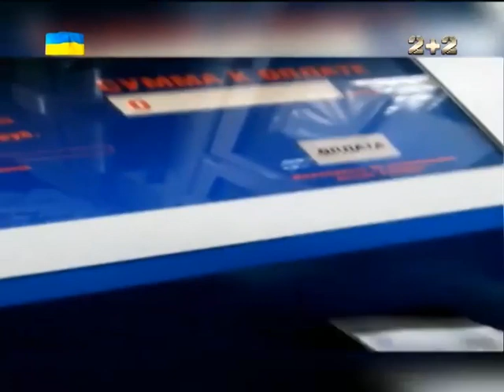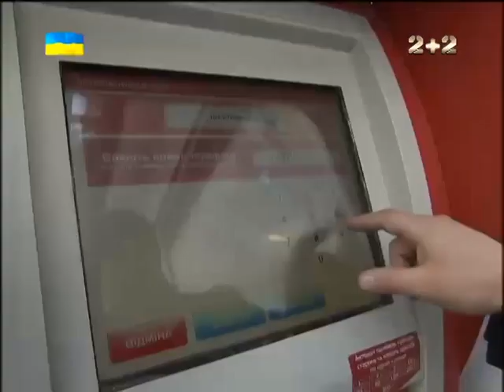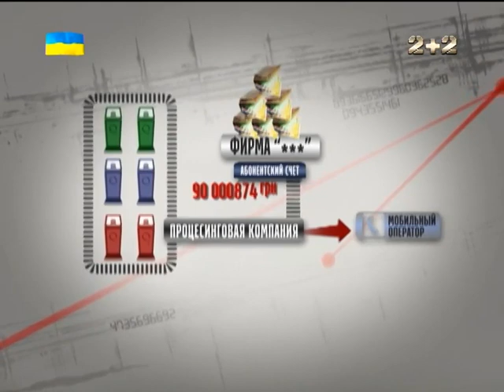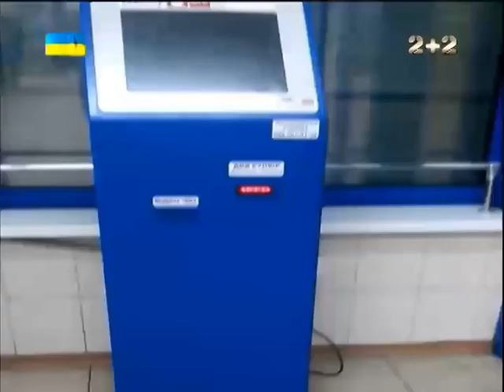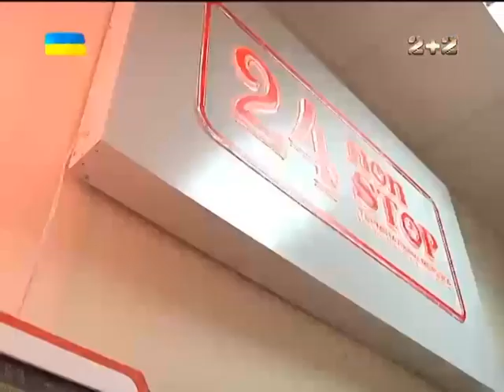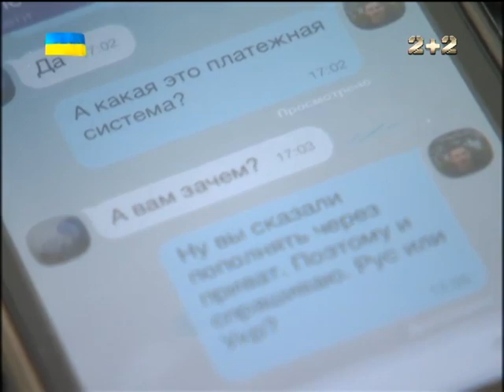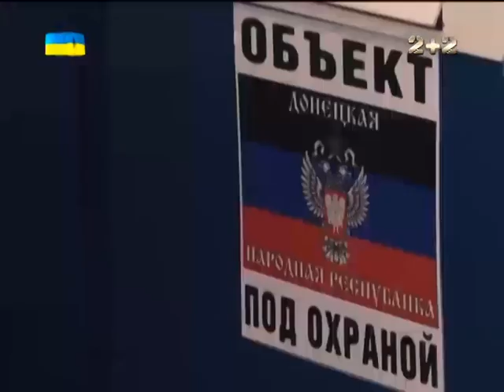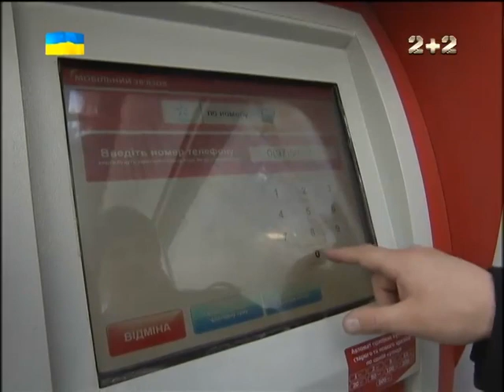Мобільні термінали стали частиною схеми з фінансування терористів на Донбасі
Поки в зоні АТО ми ловимо контрабанду і вагони з вугіллям, фінансові махінації між бойовиками і українськими бізнесменами залишаються непоміченими. Відомі всім мобільні термінали і скретч-картки для поповнення рахунку стали ідеальними інструментами для фінансування тероризму. За допомогою цих інструментів, безготівкові гроші, наприклад, у Києві, можна перетворити на живу готівку в Донецьку. Мобільні термінали замінили бойовикам банки і банкомати.